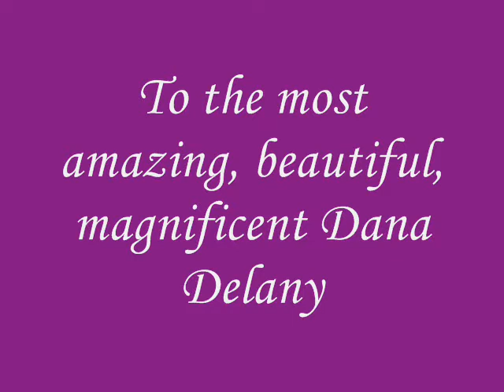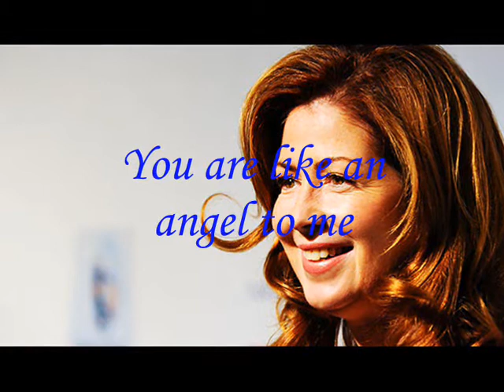Dana Delany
I simply love her.